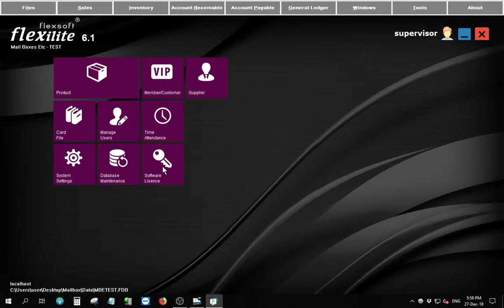Backend 1 - Update Outlet Name & Address